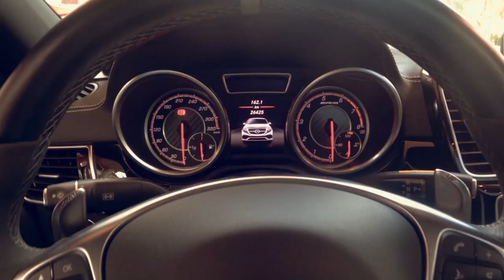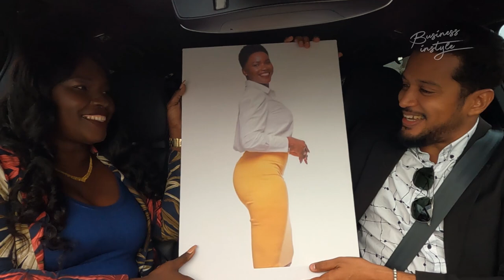Leanda Zeldenrust ( Ondernemer ) || Rijdt mee inStyle!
Business inStyle een programma waar wij  samen met gasten een luchtig en positief gesprek hebben in de auto, al rijdend door de straten van Suriname.

                         •inStyle Optics.
                        • Azúll Fashion Boutique.
                        • Roy Boedhoe Ent.
                        • Restaurant L'Hermitage.
                        • Jerzon Sings & Designs .
                        • RE/MAX Suriname.
                        • INPROSER N.V.
                        • Royal Torarica.
                        • Heineken/Parbo Bier.
                        • AUTOMAX SURINAME.